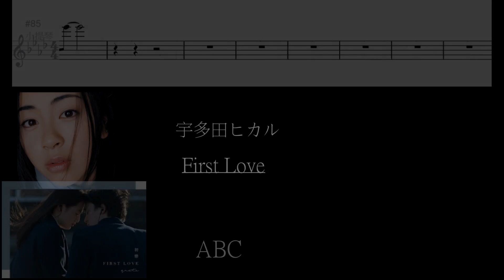firstlove l First Love (Violin Version) l ABC l Violin Cover l Sheet Music l 宇多田ヒカル Hikaru Utada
宇多田ヒカル Hikaru Utada First Love

Violin: ABC
Mixing: ABC